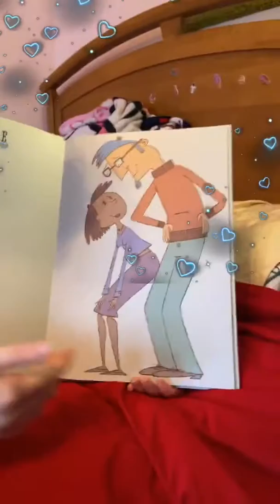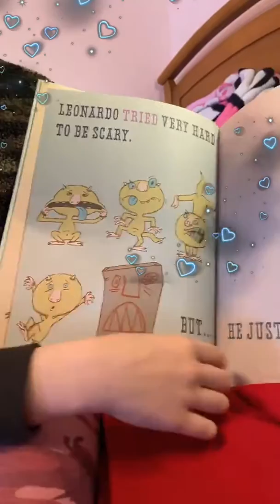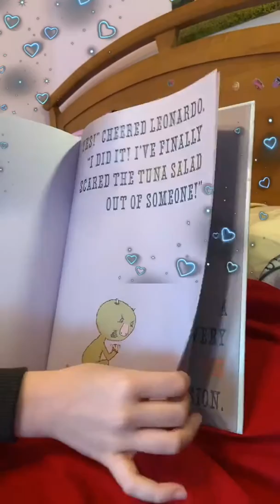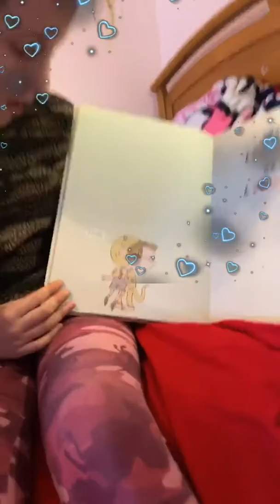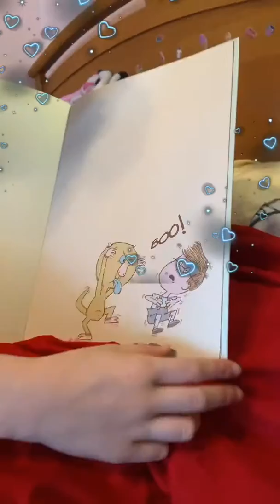Mina Bean's Read Aloud - "Leonardo the Terrible Monster" by Mo Willems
It's Dad Day at today's read aloud of Mo Willems "Leonardo the Terrible Monster". how terrible could he be?